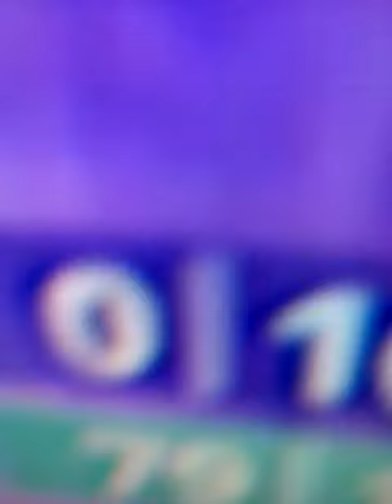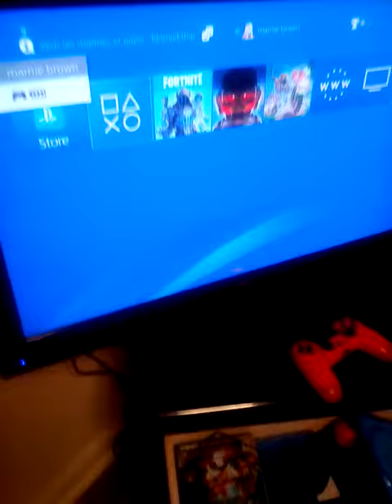Fortnite on my PS4 9 (TV-Y7-FV)